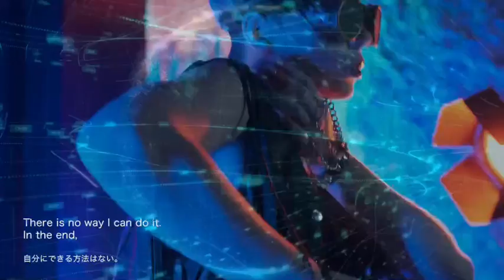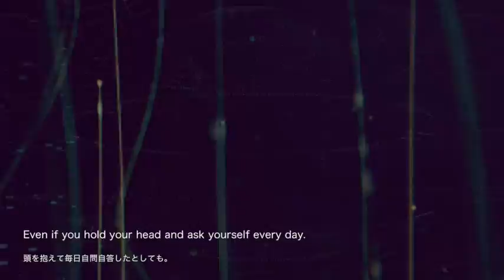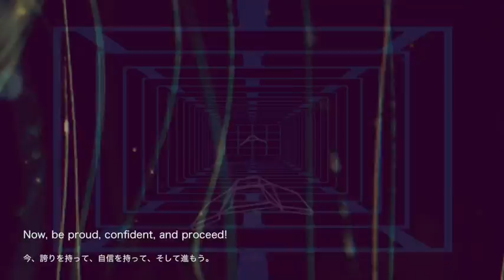佑樹 3rd Single 曉-AKATSUKI-MUSIC VIDEO-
「自己紹介」

佑樹(シンガーソングライター)の公式チャンネルとなります。
躁鬱、パニック障害を10年以上に渡るサラリーマン時代に患いそれでも助け舟を出せず、
限界超えて働き続けた結果、喜怒哀楽が壊れてしまって、
人に疲れたアラフォーシンガーです。
もう6年間、毎月心療内科に通い薬を自身の精神をコントロールしながら、
毎日を生きています。

歌詞に自分自身の全てをつめて書いております。
基本的に「頑張れ」「大丈夫」「応援している」「なんとかなる」などの、
自身が言われたらショックに思う言葉は使ってないです。
僕と同じように悩んでいる方々から仲間だと思ってもらえたら光栄です。